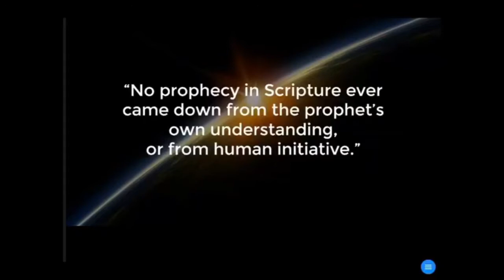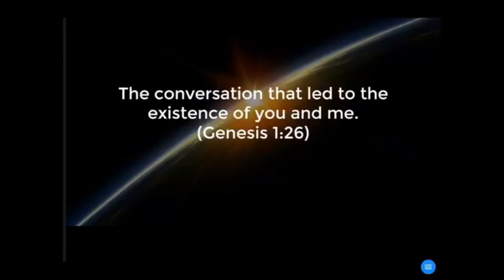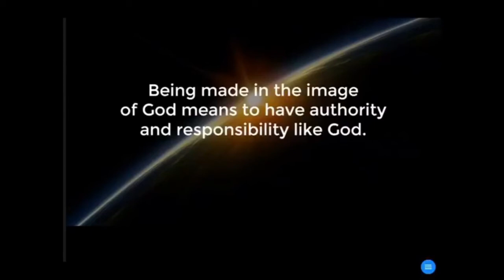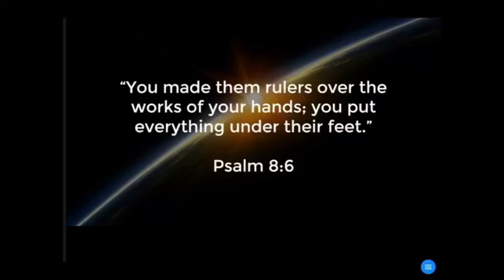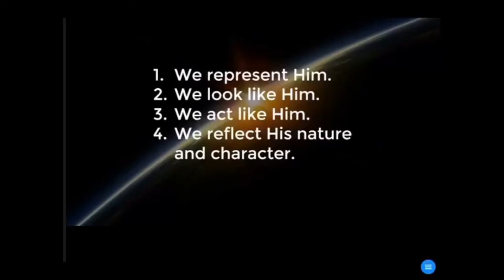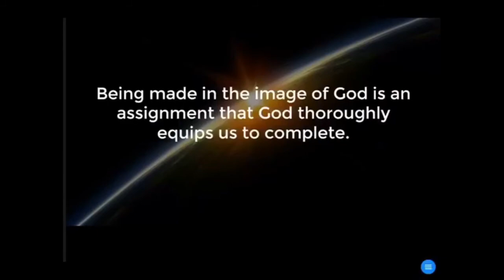Jan. 24, 2021 - Let's Make Them in Our Image - Bob Strader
In the Beginning - A Study of the Book of Genesis.